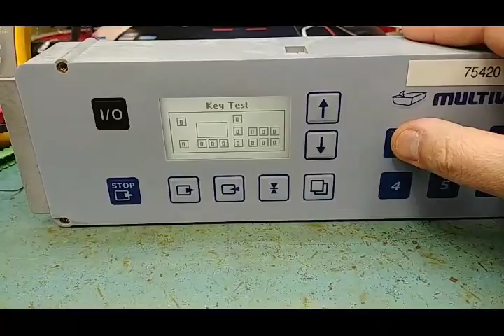MC06NR K20 / MULTIVAC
Repair and test